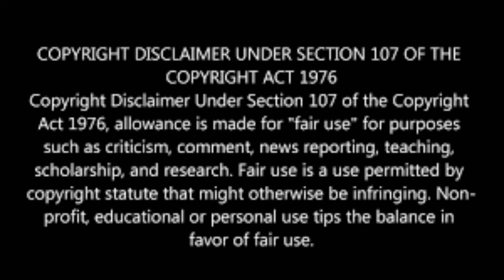STING VS THE UNDERTAKER NEVER HAPPENED IN WWE.